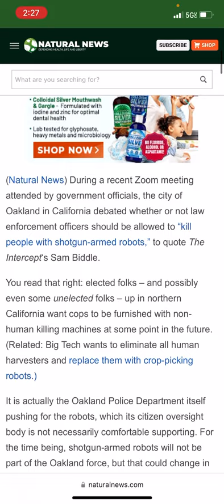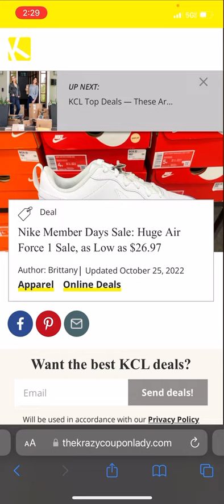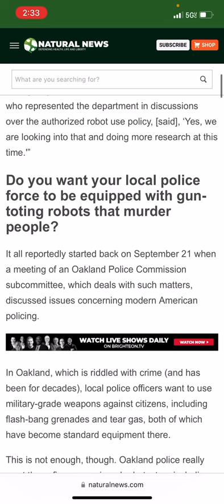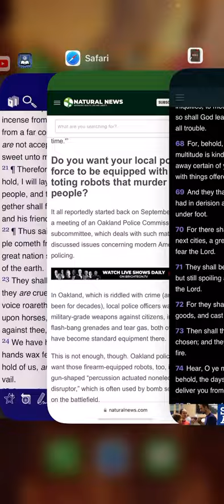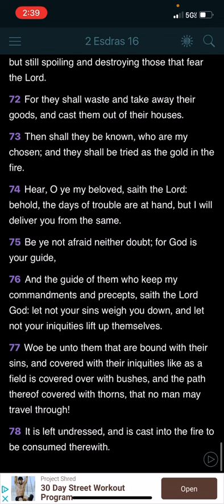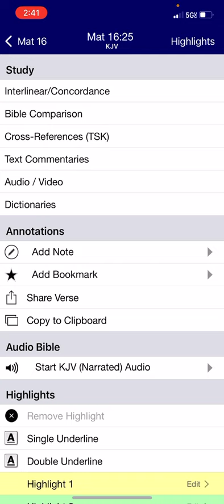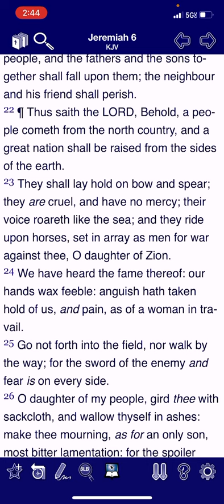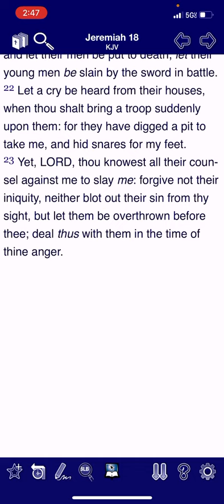Oakland police pursuing development of armed “killer robots” to enforce the law